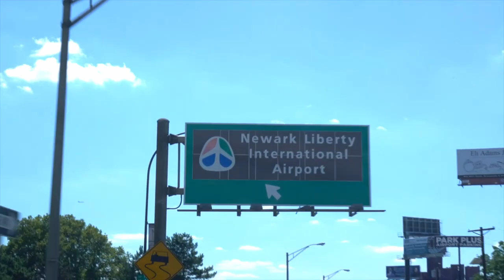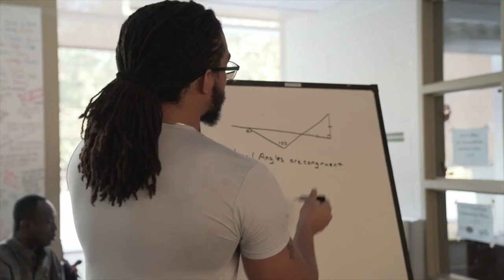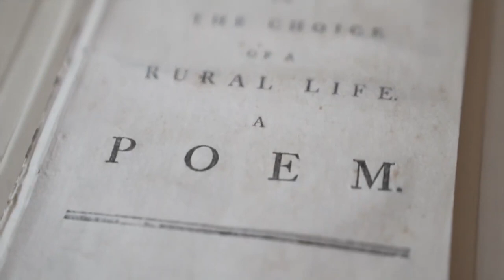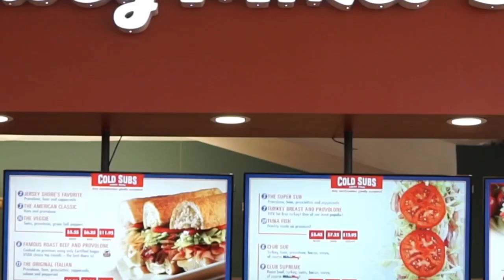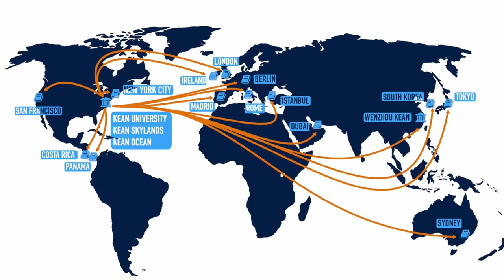Kean University Campus Tour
Welcome to Kean University, the most affordable comprehensive university in New Jersey. Follow our student guides for a tour of Kean's campuses -- complete with world-class academic programs, new residence halls, and vibrant student life.

This video features:
Kyle Green, alumnus
Amy Ceteno, student
Danielle Lim, alumna
Vincent Legaspi, student
Dezire Farrell, student
Fariha Pia, student
Catherine Gutierrez, student
Palak Vaidya, alumna
Taylor Davis, student
Tenzin Tsepel, student
Tiziana Cappucia, alumna
Harold Carias, student
Anthony Bassani, student
Lindsey Gonzales, student
Beth Anania, student
Nicole Gable, student
Grace Inoa, student
Ashlyn Nest, student
Kayla Asare, student
Amanda Lopez, student